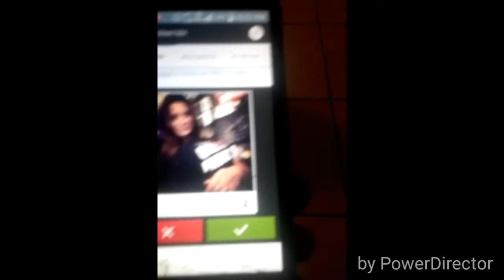Roachdotkom Chronicles#16: Do You Believe In Magic??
Reaper & Ratchettron go after the Witch Doctors!! Why did Rahu join Damien?? Who was the dude in the Red scully?? First written verse in 3 years!!